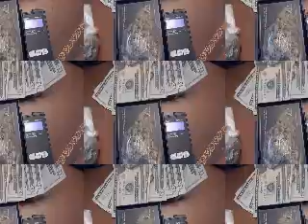Mista MaTT - THUGGIN 4 THE SAME THANG - SCREWEDnCHOPPED by Dj dub S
Screwed and Chopped version of music video Thuggin 4 The Same Thing by Mista MaTT.   @MistaMaTT318
Screwed and Chopped by Dj dub S.   @2CEofDSD